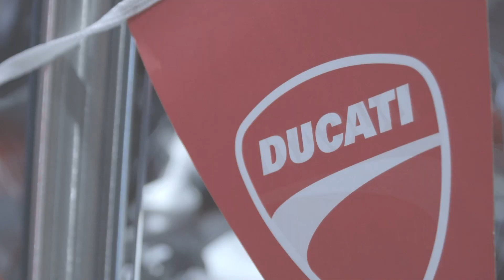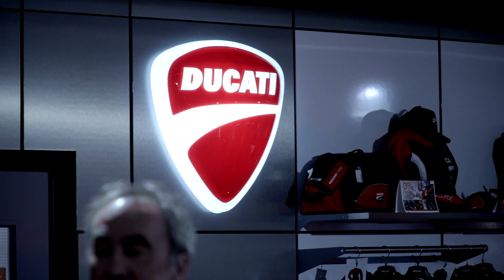Ducati Panigale V4 - VIP Preview Evening Reveal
On Friday 19th January 2018 Ducati Glasgow hosted a VIP Preview Evening for a small selection of their new 2018 models including the revolutionary Ducati Panigale V4 and 1299 Panigale R Final Edition at their award-winning showroom at Pit Lane, Hillington Park, Glasgow.

On Saturday 20th January, these state-of-the-art bikes were on display publicly for the first time in Scotland.

We have on display and available for test rides, the new Panigale V4 S. This Italian factory bike is the closest road-legal motorcycle to a MotoGP Superbike. A revolutionary stage for Ducati, this is the first ever mass-produced Ducati bike to mount a 4-cylinder engine derived directly from the Desmosedici GP.

The new Ducati Supersport family is a concentrate of technology, style and performance. Constituting a new chapter in the company's history, the V4 model range also includes the exclusive, individually-numbered Panigale V4 Speciale. The Panigale V4 Speciale - with dedicated livery, titanium exhaust and billet aluminium components has completely sold out world wide prior to delivery, with only 1500 limited-edition units produced.

We are also fortunate enough to display the 1299 Panigale R Final Edition model for the first time in Scotland. In store for a limited time for you to admire the unmistakeable design and the beauty of the technical features which render this breath-taking motorcycle a historical tribute to the Superbike World Championship and a collectible item in the Ducati range.

Whilst showcasing these two incredible new bikes, our award-winning dealership also has in store the 2018 Monster 821, Multistrada 1260 S Touring (available for demo), and the Multistrada 1260 Pikes Peak on display as well as a range of Ducati and Scrambler models both new and used.

In the heart of these state-of-the-art showrooms, Scotlands only Dainese Pro Store will also have the latest technical and casual clothing range available including the revolutionary D/Air clothing range, which uses an intelligent system to detect dangerous situations and inflate special airbags developed for motorcyclists. You can also browse through our luxury range of leather, textile and Gore-Tex motorcycle wear, helmets, boots, gloves and armour.

So if you are looking to find out more about the high tech specs of an adventure bike, seek the thrills of a brand new superbike, shop clothing and accessories or just fancy a coffee amongst other petrol heads and bike enthusiasts, head over to the Ducati Glasgow showroom: essential for any motorcycle fan.